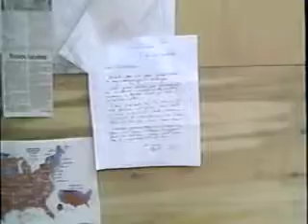Walker's kids - 2006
Tour of our homes in Mibu - spring 2006